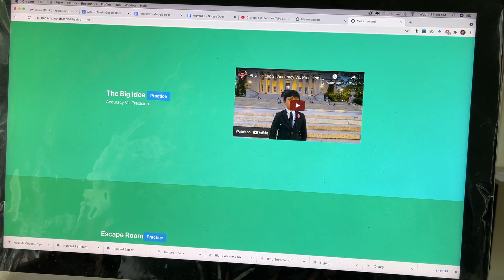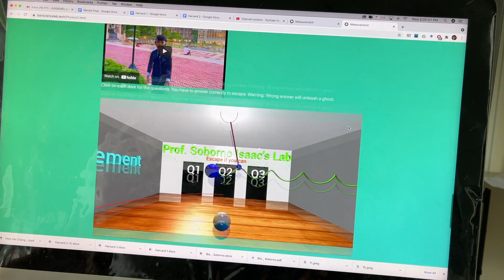Physics Website # 1 | Prof. Soborno Isaac Bari